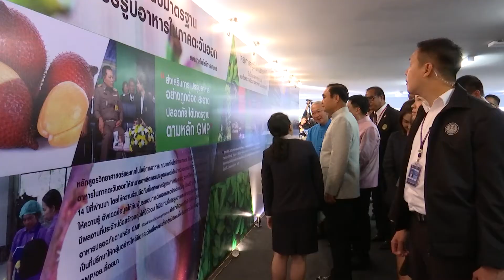นายกรัฐมนตรีเป็นประธานการประชุมคณะรัฐมนตรีอย่างเป็นทางการนอกสถานที่ ครั้งที่ 1/2561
ณ อาคารวิทยาการจัดการ มหาวิทยาลัยราชภัฏรำไพพรรณี วันที่ 06 กุมภาพันธ์ 2561